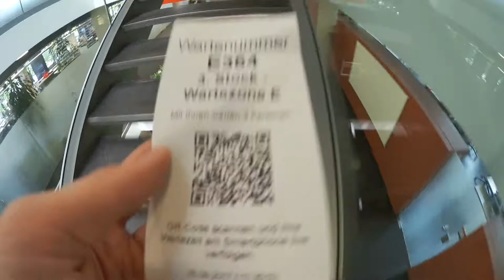FINALY GETTING MY DRIVER'S LICENSE